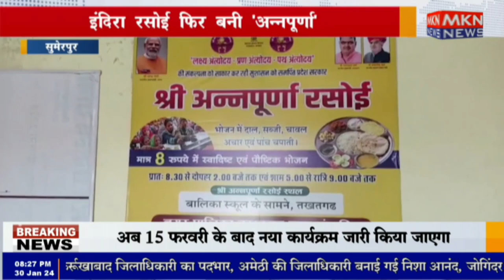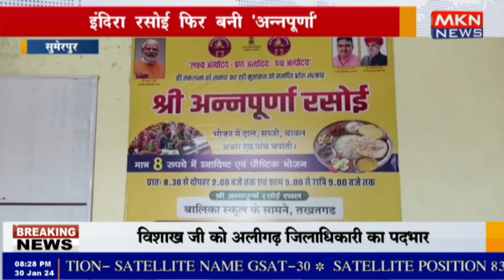सुमेरपुर - इंदिरा रसोई फिर बनी 'अन्नपूर्णा'